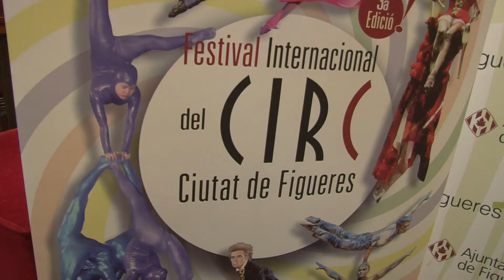El Festival del Circ de Figueres amplia el nombre de funcions fins a 14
24 atraccions amb 75 artistes de 14 països al Festival del Circ de Figueres 2014 que es farà del 20 al 24 de febrer al recinte firal.